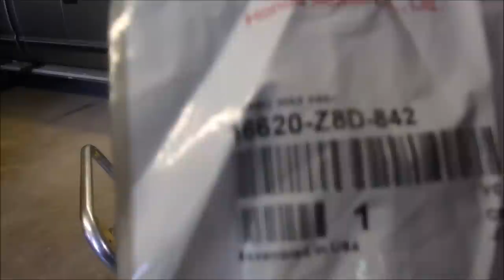LawnBoy With a Honda Engine--Many Issues.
This saga started a while back (yes a video) with a spark plug you see in the beginning of this video.